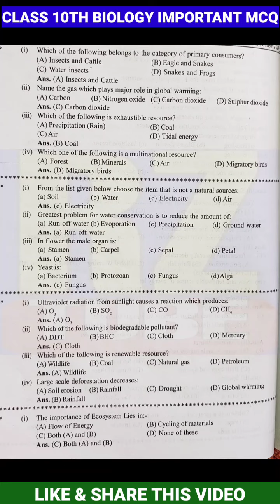Class 10th Biology Important & Expected MCQ JKBOSE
Class 10th Biology Important MCQ JKBOSE
JKBOSE class 10th Biology Important MCQ
10th Class Biology Important MCQ JKBOSE

Class 10th All Subjects Important Questions JKBOSE